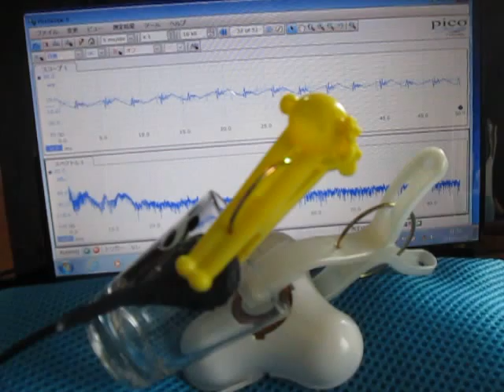超音波発振計測解析システム（超音波テスター）ultrasonic-labo